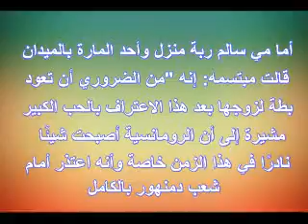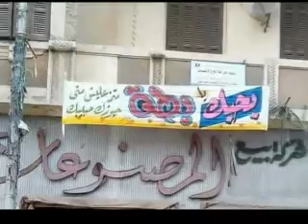لافتة اعتذار من زوج لزوجته في دمنهور بحبك يا بطة ماتزعليش مني»..